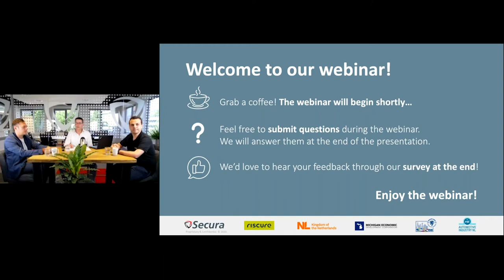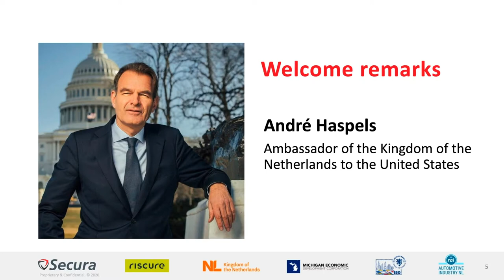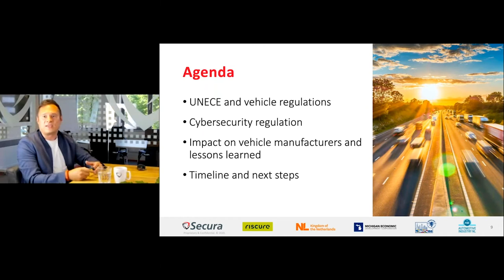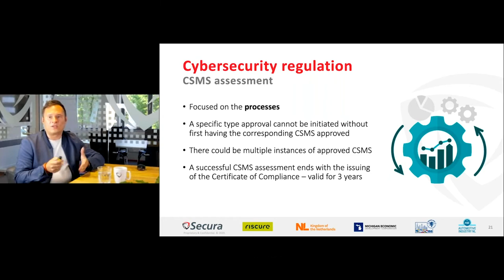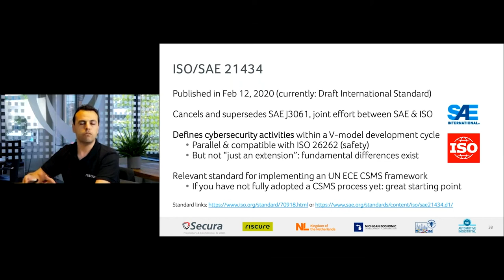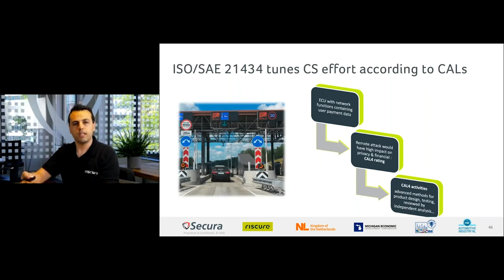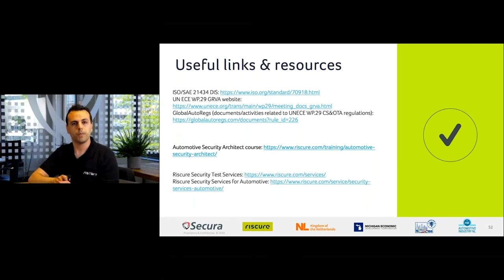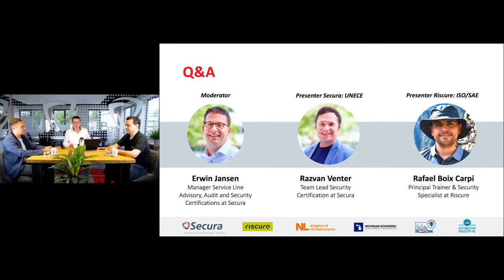Emerging Issues in Cybersecurity A Quickstart Guide to ISO:UNECE Standards within Automotive